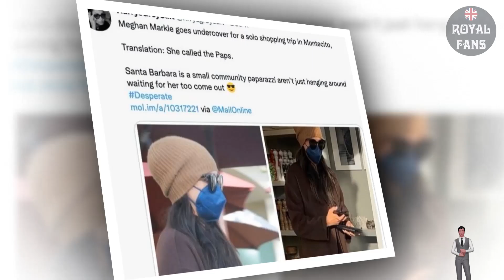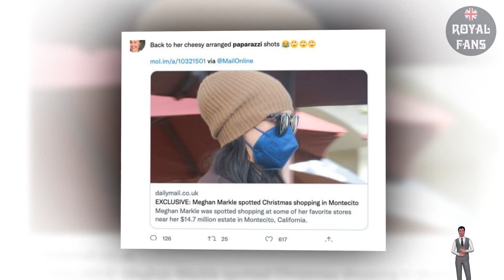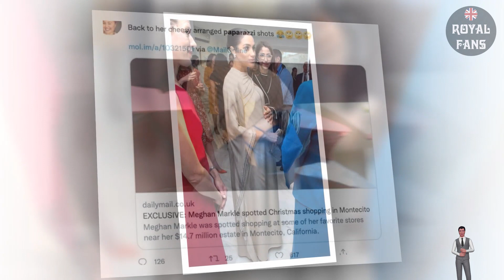CLEAR PROOF EXPOSED! Meghan 'STAGING' Xmas Photos After ‘Going Off The Deep End’ By Ellen BACKLASH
Meghan Markle is reportedly criticized for "staging" solo Christmas shopping photos following reports claiming the Duchess of Sussex was upset by backlash from her "Ellen Show" appearance.
Fans and critics of Meghan Markle have recently made several comments about her on social media. This comes as photos of her Montecito outing emerged, showing her visiting some stores near their home.